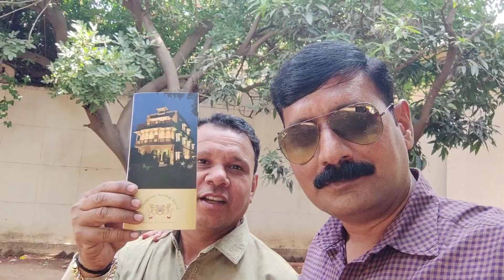wedding vibes😎 at resort enjoy the moments😍